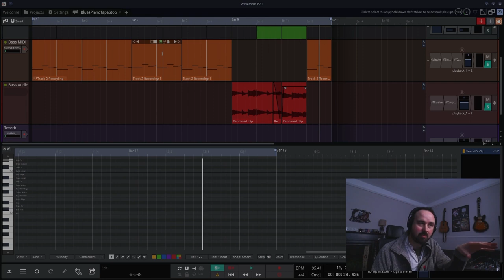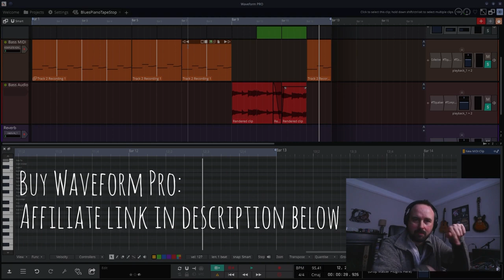Tracktion Waveform - Tape Stop and other Clip Effects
Tracktion Waveform has this awesome tape stop/start effect built right into the DAW! It is one of many "Clip Effects" that can be used directly on individual clips. Such a creative way to work, whether you want to pitch shift a note, add vibrato to a section, or to make tape stop and start effects. Lots to explore here.